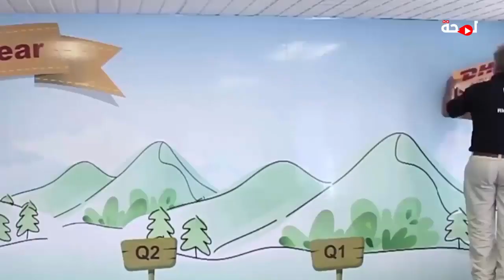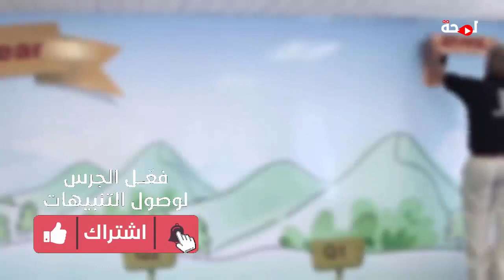اختراعت مذهلة وتكلفتها بسيطة لجعل الحياة أسهل !!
نقدم لكم في هذا الفيديو :
اختراعات تسهل الحياة اليومية حيث تبدأ بــ :
ورق الحائط
تعد اوراق الحائط المرسومة من افضل التصميمات حيث تقدم عمق للمساحة وتميز في الالوان خاصة ان كانت مرسومة بلون واحد وتظن ان التصميم الى حد ما بسيط, كل ما عليك هو ازلة اللاصق بشكل معاكس . تصميم كرة اليد على اوراق الحائط هو في الاصل من تصمسمات شركة بلجيكية.
ومن اجل الحصول على هذا النقش في الخلفية تم الامر بمساعدة تكنولوجيا تدعي التوجيه الحراري اي ان هذه النقوش والانماط يتم تطبيقها على الاسطح المسخنة من قبل ثم تعريضها للضغط الكافي.
وتنتهي بـــ
المقبس المخفي
رغم انه من الاختراعات السهلة والمريحة لكنه ليس للاطفال الصغيرة داخل المنازل فهو غير امن عليهم حيث يسهل عليهم استخراجه من الحائط والتعرض للخطر ماعدا ذلك فهو عملي في الاستخدام حيث يحمل اكثر من مخرج للكهرباء في مكان واحد وايضا يعمل على تجميل منظر الغرفة حيث يعد غير مرئي تقريبا الا عند خروجه من الحائط للاستخدام. ولكن بعض الشركات المصنعة تعمل الان على حل لمشكلة تعرض الاطفال للخطر من خلاله وجعله امن تماما للكبار وكذلك الصغار ولكن هذا لا يمنع انه من الاختراعات التي سهلت حياة الكثيرين .

( لمحة ) | العالم بين يديك
أشترك الآن وقم بتفعيل زر الجرس ليصلك كل جديد